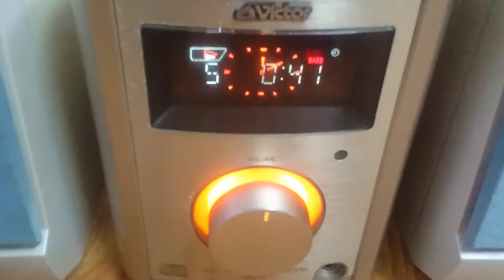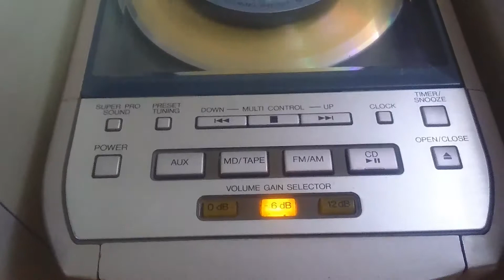Nhỏ xinh Victor fs 10- 0941.891.914